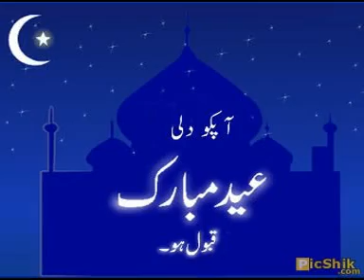Eid Mubarik To All Muslims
BY: Muhammad Abu Bakar Jhanda Khudian Khas
Jhanda BrothersEid Mubarik To All Muslims arabic children's songs rhyme dvd video kids language learn teach colloquial baby toddler music nursery rhymes bilingual educational children school parents Eid Mubarak ramadan muslim eid islam islamic quran muhammad prophet koran Tumko na bhool payenge --Mubarak eid mubarak Salman Khan NBK kuwait bank Eid commercial advertisement arabic eid
    bakrid    gah    islam    quran    naat    nasheed    song    music    sunni    burda    mawlid    sami    yusuf    salman    dawud    wharns    sharuk    zain    meditation    Eid    Mubarak    fitr    adha    Quran    Koran    Islam    Islamic    Muslim    Arab    Arabic    786    Nasheed    Annasheed    Ramadan    Holiday    Celebration    dhoni    cricket    england    maradona     Naat
    Nasheed    rasool    arabic    Rasool    ALLAH    Ali    Nabi    Hamad    Munir
    Sufi    Zikr    Owais    Raza    Qadri    Madad    eid    song    sami    yusuf    mia    party    bakra     Payam-E-Afghan    TV    Eid    program    with    Breshna    in    san    diego    Dunya-e-Jawanan    afgclassics.com    Pashto    pakhto    darie     seeta    qasmie    bashir    hamdard    whaid    qasimi    farhad    darya    habib    qaderi    rameen    and    omer    sharif    afghan    music Salam walaykum warahmatoallah, Eid mubarak to all our brothers and sisters, may Allah shower you all with his mercy and blessings and grant our Ummah success.
I hope you all have a wonderful Eid.